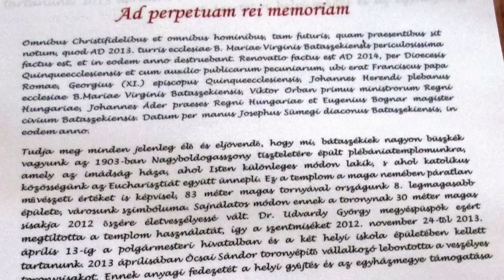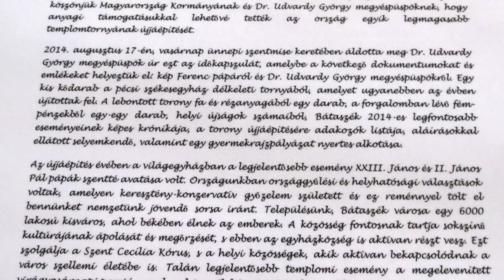Bátaszék - kereszt alatt az időkapszula 2014 08 18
Kép: saját fotók és videó (az áldás alatti képeket, Lőrincz Szabolcs készítette)
Zene: Tomita 1997 - Different Dimensions - Boldogasszony Anyánk,  népének (az ősi magyar himnusz)

Időkapszulát tettünk
templomunk felújuló toronysisakjának
legfelsőbb elemébe, - a kereszt alá.

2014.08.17 – én, a vasárnap esti szentmise végén
György püspök atya lezárta és megáldotta
az időkapszulát,
melybe belehelyeztük múltunk és a jelenünk
egy-egy mozzanatát jelző tárgyat.
Híradást adva és üzenve ezzel a jövőnek.
Másnap délelőtt pedig ezt az időkapszulát,
valamint egy tartósan becsomagolt emlékkönyvet,
melybe a jövő nemzedékek
embereinek szóló üzenetek kerültek,
ugyancsak elhelyeztük
abba a toronyelembe,
- melyet az elmúlt héten állítottak fel, -
amelyen áll, a templomtorony keresztje.
Ez nemcsak máról szóló kordokumentum,
de egyben hitvalló üzenet is,
a korunkat követő századok számára.

Az idők Urának áldása legyen rajta,
- rajtunk, -
s minden korok emberén, - világán!

A magam és családom nevében
a következő Üzenetet
tettük az időkapszulába:

Bátaszék, 2014. augusztus 17.
            Üzenem Nektek,
a kétes arcú Jövőnek,
- egyáltalán, ha addig még egyben marad a világ!
Megbocsáthatatlan nagy bűnt követtünk el ellenetek!
Elfogyasztottuk, - léhán, a jövőnket!
Korunk elvesztette azt az Istentől kapott Fényt,
mely bevilágíthatta volna jelenünket!
Nagyon szűkével vagyunk ma,
- a Jézus által parancsolt szeretetnek.
Pedig ha ezt meg tudnánk élni,
ez tehetné igazán ragyogóvá
a Rátok váró Jövőt!
Oly jó lenne tudnom,
fényesebb-e a Nap, - fejetek felett?
A virágok, - szebbek-e?
Az emberek, - jobbak?
Ha elfogadja világotok az Úr áldását,
mely fénylőn zúdul Rátok,
akkor nincs kétségem.
Ezt az áldást,
mint drága örökséget hagyom Rátok,
 - mint az Úr szerény eszköze, -
küldöm Felétek!
Feleségem, - Nagy Edit,
gyermekeim:
László, Ágnes, Edit, Zsolt,
Róbert, Márta és Margit,
unokáim:
Csenge, Tamás, Bálint,
Gergely, Annamária, Mihály, Brigitta, Henrietta,
László, Balázs, Ferenc, Judit,
Levente, Emese, Szabolcs, Boglárka,
dédunokáim:
Zsolt, Balázs nevében,
értetek aggódó,
- de Istenben bízó szeretettel:

Csukor Árpád
diakónus,
hitoktató, karnagy-kántor